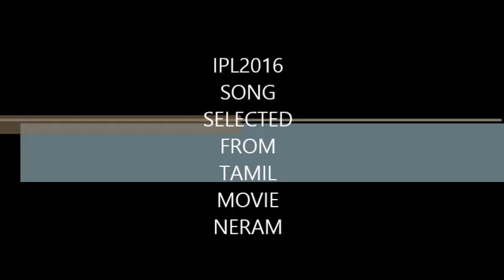IPL sONG ELEcTED fROM tAMIL MOVIE